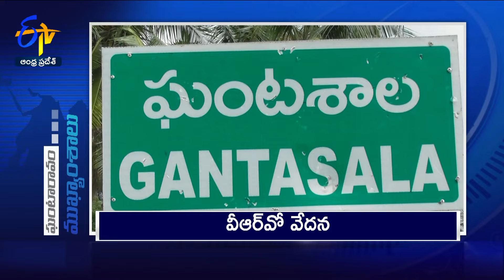6 PM | 9th July 2024 | Ghantaravam | News Headlines | ETV Andhra Pradesh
9th July 2024 | 6 PM | Ghantaravam | News Headlines | ETV Andhra Pradesh